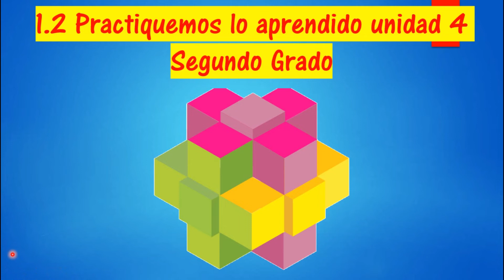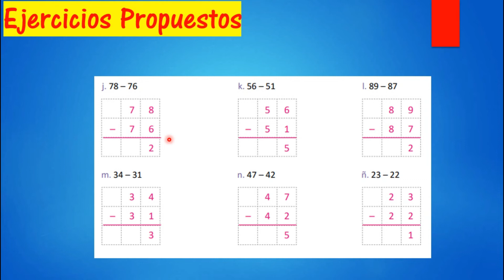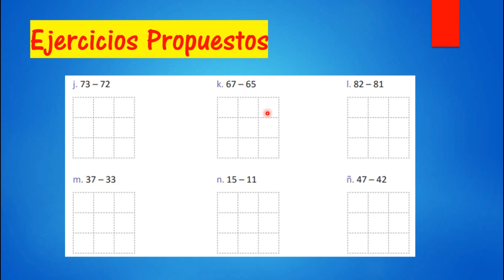1.2 PRACTICA LO APRENDIDO (UNIDAD 4) Segundo Grado